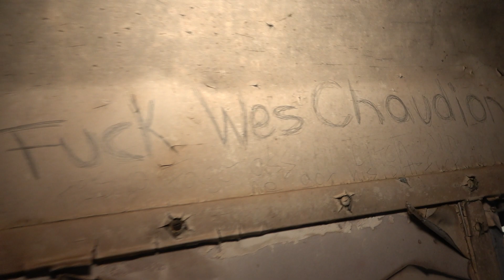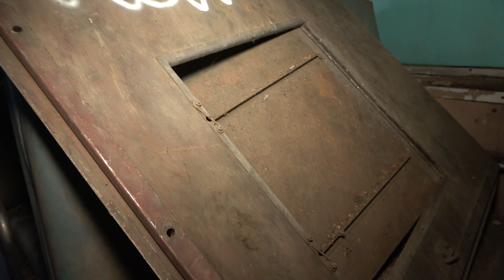Tangerine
Black Lagoon-"Tangerine" from Black Lagoon on Non Piangere Dischi